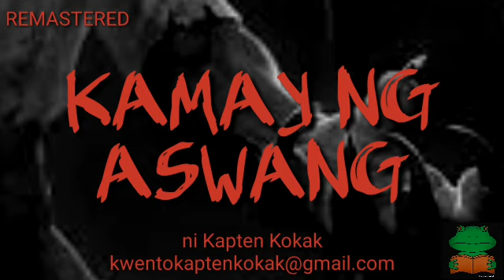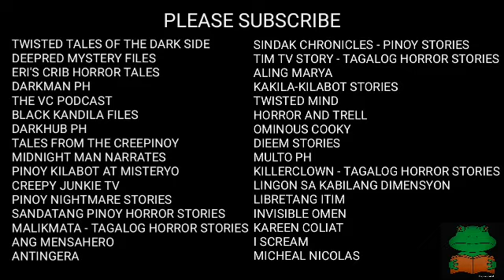KAMAY NG ASWANG | ASWANG STORY | KWENTONG ASWANG | MISTERYO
Isinulat ni Kapten Kokak

Kmjs
Ghost stories
aswang true stories tagalog
aswang true stories philippines
aswang real stories tagalog
aswang real stories
aswang true story full movie
aswang true story video
aswang true story movie
true story aswang sa capiz
aswang true story 2020
true story aswang in capiz
Kwentong multo
Kwentong aswang
Kwentong katatakutan
Kwentong kababalaghan
Tagalog aswang stories
Tagalog horror story
tagalog horror stories wattpad
tagalog horror stories completed
tagalog horror stories app
tagalog horror stories audio
tagalog horror stories with pictures
tagalog horror stories short
tagalog horror stories aswang
tagalog horror stories apk
tagalog horror stories to read
tagalog horror stories 2019
horror stories tagalog 2018
2 sentence horror stories tagalog